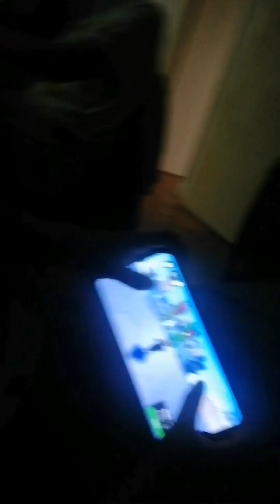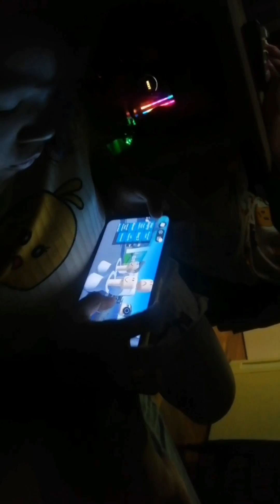CAYDEN Serye 🧒 | Gwapong Pamangkin 😍😍| Lablab ni Ante ❤️❤️